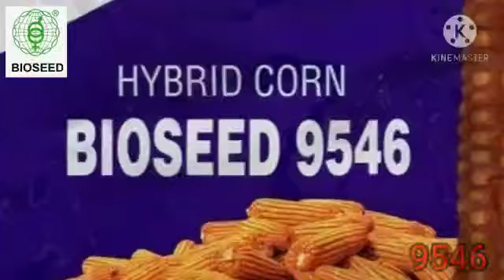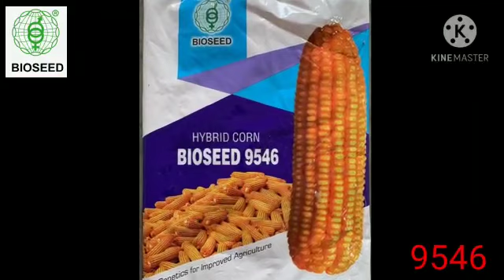Bioseed 9546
Bioseed Hybrid Corn 9546